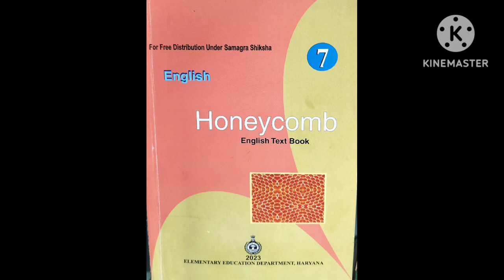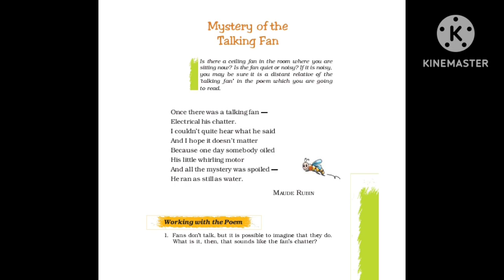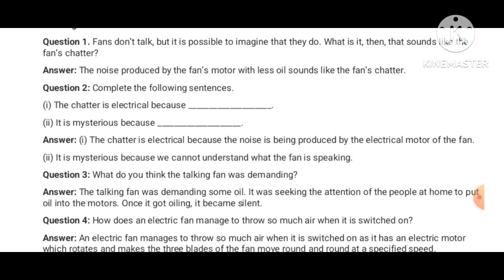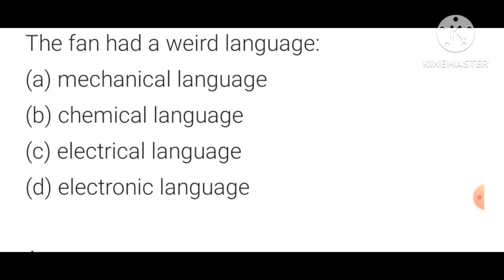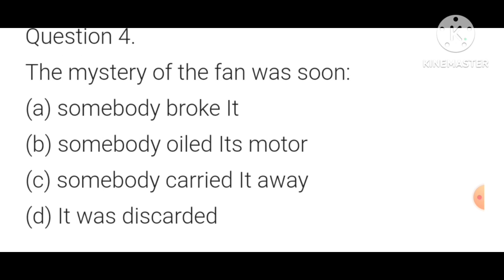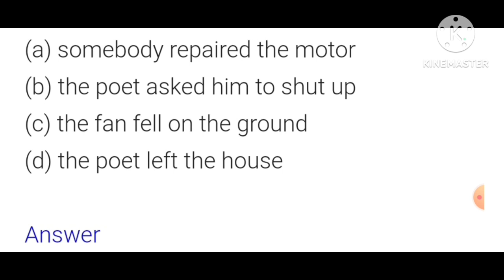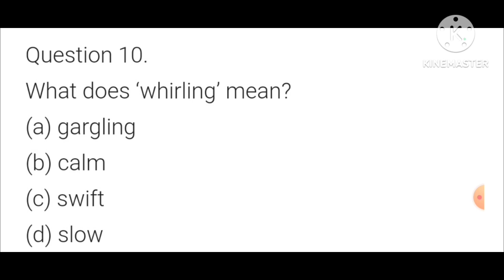NCERT/class-7/English/Poem-6/"Mystery of the Talking fan"/ सार प्रश्न अभ्यासबहुविकल्पीय प्रश्नोत्तर